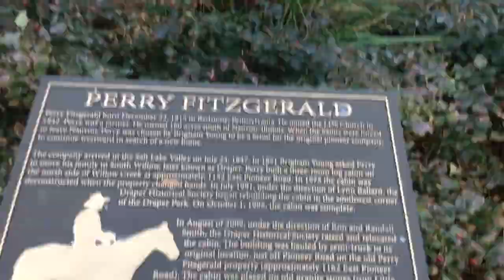Short drive from Riverton Walmart to library, Utah; Draper promenade